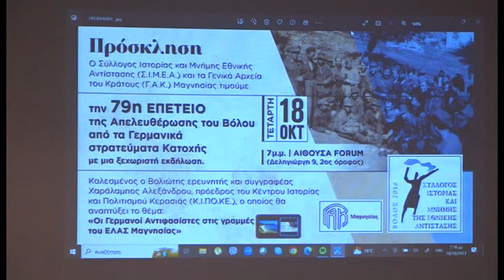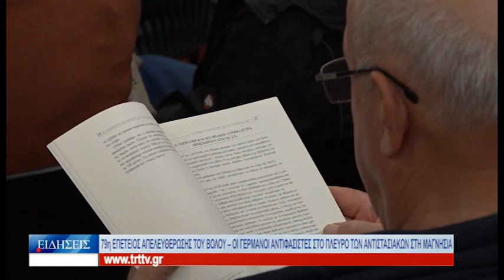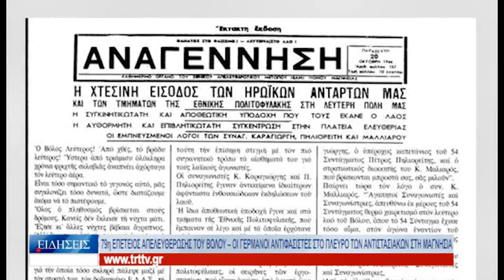Βόλος 79η επέτειος απελευθέρωσης του Βόλου 211023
Ο Σύλλογος Ιστορίας και Μνήμης για την Εθνική Αντίσταση και τα Γενικά Αρχεία του Κράτους στη Μαγνησία τίμησαν την 79η επέτειο της απελευθέρωσης του Βόλου, από τα γερμανικά στρατεύματα κατοχής, πραγματοποιώντας εκδήλωση, στην αίθουσα “Forum”. Ομιλητής στην εκδήλωση ήταν ο ερευνητής και συγγραφέας, Χαράλαμπος Αλεξάνδρου, ο οποίος ανέπτυξε το θέμα της παρουσίας Γερμανών αντιφασιστών στο πλευρό των Μαγνησιωτών αντιστασιακών.